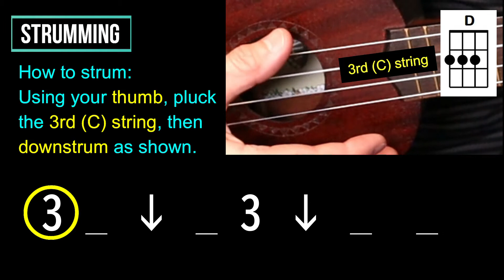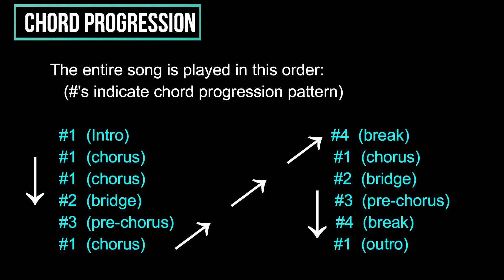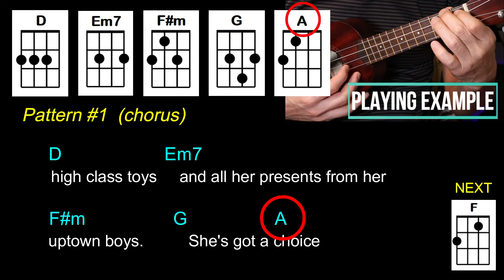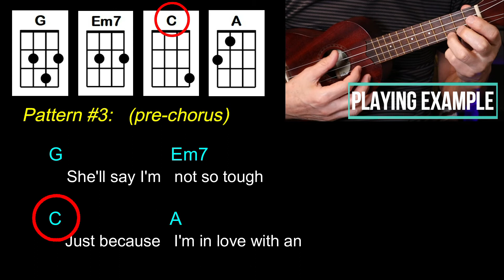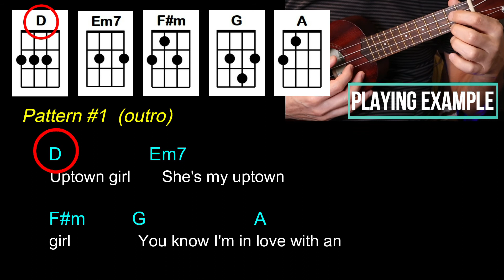Uptown Girl (Billy Joel) - EASY Ukulele Tutorial & Cover (Play Along) w/ CHORDS & LYRICS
EASY to follow UKULELE Tutorial and Cover (Play Along) with Full LYRICS and CHORD diagrams for Billy Joel's "Uptown Girl".

0:00 Strumming
0:18 Chord Progression
1:31 Play Along (cover)

This song involves key changes and it is a bit tricky. I transposed the keys to D, Bb, and G therefore all chords are easier to play with Ukulele. I use only one easy strumming.

In the tutorial section,  I demonstrate how to strum with diagrams. Then I explain chord progression patterns and structure of this song. (You do not need to memorize the patterns, but if you are aware of those, it makes playing the song easier.)

The playing example (song cover) is accompanied with Lyrics and Chord diagrams in timely manner, so it can be used as "Play Along" for practice. After practicing the song a few times with this video, you should be able to play the song in no time.

As I'm not a good singer, my singing voice is processed with software. I appreciate your understanding.

Comments are welcome. Thank you.